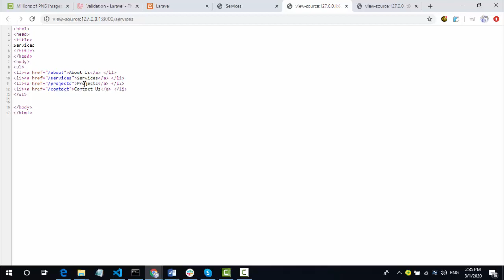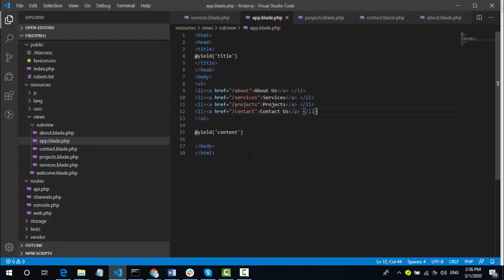Lesson 22: إنشاء قائمة رئيسية للروابط create main links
في هذه الدورة أقوم بشرح إطار العمل لارافيل بالإصدارات الحديثة من الأساسيات وحتى الإحتراف وبناء مواقع وتطبيقات ويب ـ من خلال الدورة أبدا في شرح محتوى أساسي عن الدورة في الوحدة الأولى والمقدمة ثم أنتقل إلى القسم العملي والذي يتكون من 14 وحدة وقرابة ال 50 درس بحيث نبدأ في تنصيب البرامج اللازمة للعمل ومن ثم نبدأ في التدرج في شرح الأساسيات والراوت ثم الفيو ثم الكونترولر والموديول وكذلك قواعد البيانات والنماذج والأهم  هو كتابة كود برمجي منسق وقوي وتعليم المتدربين على كيفية ترتيب الكود البرمجي بالشكل الصحيح
الدورة أساسية ومتوافقة مع الإصدارات الحديثة ٦ و ٧ و ٨ و ٩